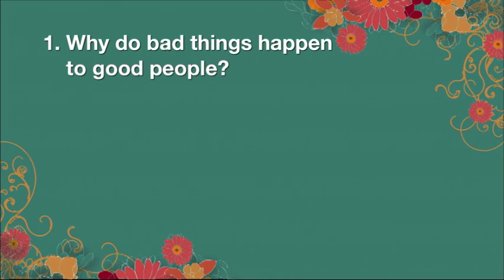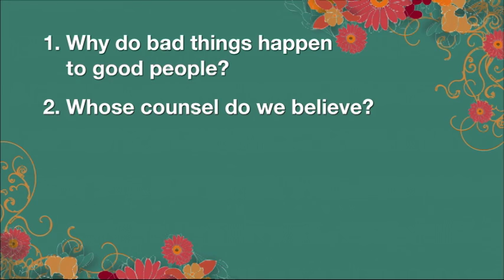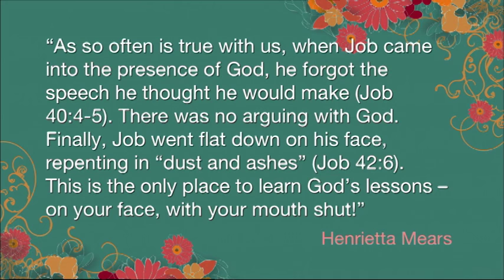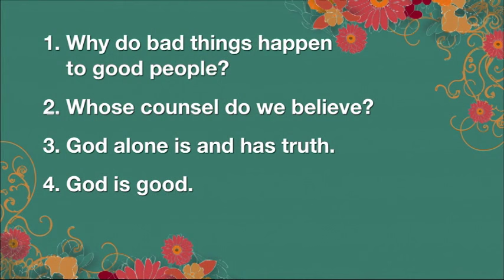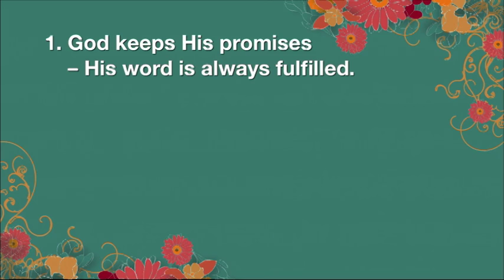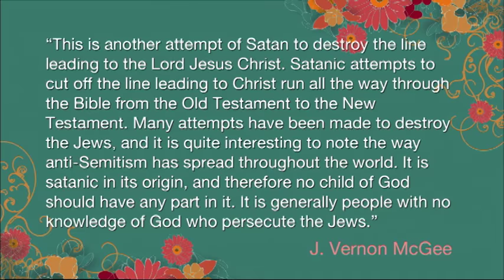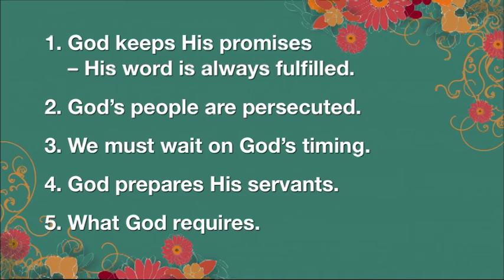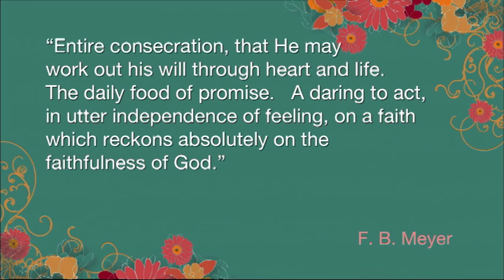"Lesson 5" | Donna Gaines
Donna Gaines | 02-09-16 | Read the Bible For Life